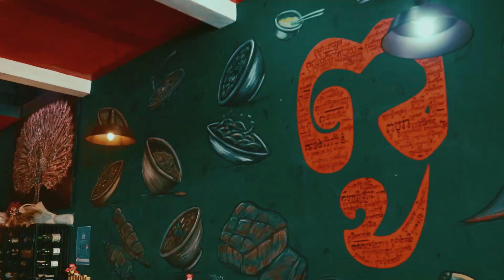KHMER FOOD, COOKING CLASS & MARKET TOUR by Pou Kitchen & Café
Scott and Rochelle (Australian) has been to Siem Reap few times in the last two years. They love Khmer food and they have tried so many food from the street food to the high end restaurant.

Scott and Rochelle is willing to bring some of KHMER FOOD  back home. Then, they booked COOKING CLASS & MARKET TOUR with our Restaurant "Pou Kitchen and Cafe" which accompany by our head chef MORK Mengly and his assistance Miss. Channa.

Tour by: Chef MORK Mengly
Video by: Mr. HANG Rathna